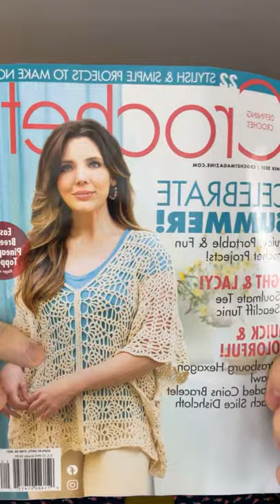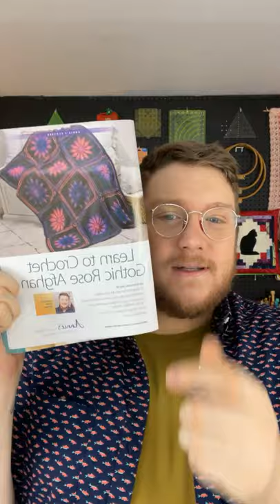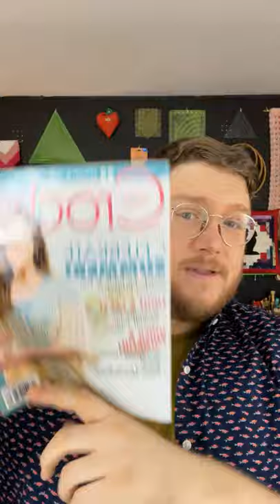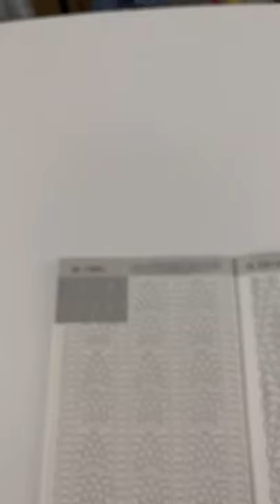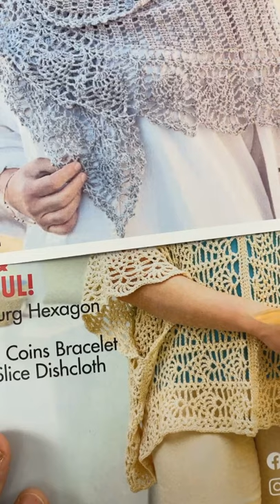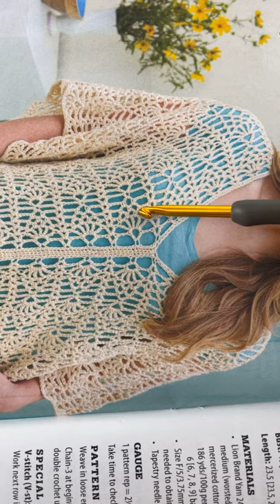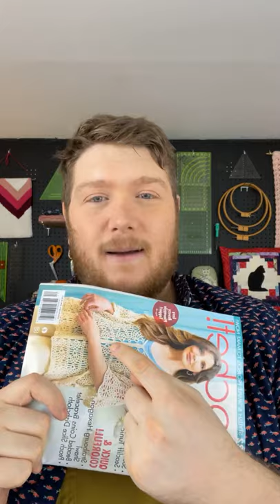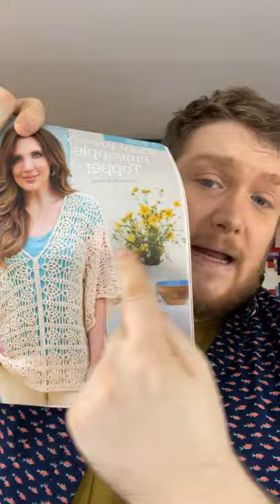Pineapple Crochet | an Annie's Crochet Tutorial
Join Rohn Strong for a tutorial featuring his Easy Breezy Pineapple Topper -- the cover design of the Summer issue of Crochet! magazine!

ANNIE’S STITCH GUIDE. for helpful tips and techniques in Annie’s Stitch Guide.

CROCHET LESSONS. for more lessons on how to crochet. Annie's offers thousands of crochet patterns, videos, crochet supplies and yarn. The extensive collection has affordable print and download patterns available for all skill levels. Find many absolute beginner and easy crochet projects to build your crochet skills, including afghans, baby blankets, sweaters, scarves, toys, pot holders and more items styled for women, men and children of all ages. Intermediate to experienced crocheters will be inspired by the many beautiful patterns in gorgeous textures and stitch patterns.

You can also shop a wide selection of yarn from your favorite brands in many weights, fibers and colors! You'll love how easy it is to order crochet patterns and yarn from your without leaving the comfort of your home!

for quality patterns, videos, classes, supplies, kits and more in crochet, quilting, knitting, sewing, needlework and other crafts! for in-depth, high definition online classes in crochet, quilting, sewing, knitting, card making, paper crafts, beading, general crafts, floral crafts and more. for all-access to hundreds of crochet video tutorials that teach patterns, techniques and stitches from top experts and designers. Hundreds of free bonus patterns are available to members, too! to see Annie’s wide variety of creative kit-of-the-month and subscription box clubs, including Hook & Needle Kit Club, Caring Crochet Kit Club, Crochet Afghan Block-of-the-Month Club, Creative Girls Club and more!